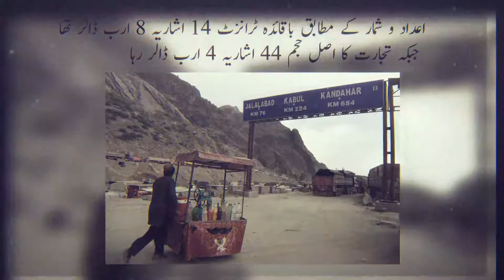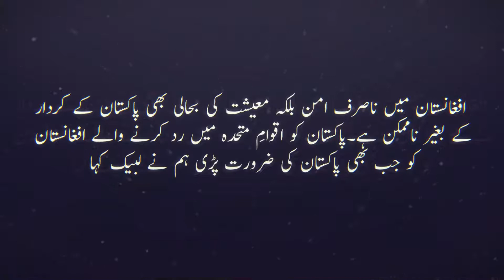Pakistan Role in Economy of Pakistan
Despite improvements in life expectancy, incomes, and literacy since 2001, Afghanistan is extremely poor, landlocked, and highly dependent on foreign aid. Much of the population continues to suffer from shortages of housing, clean water, electricity, medical care, and jobs. Corruption, insecurity, weak governance, lack of infrastructure, and the Afghan Government's difficulty in extending rule of law to all parts of the country pose challenges to future economic growth. Afghanistan's living standards are among the lowest in the world. Since 2014, the economy has slowed, in large part because of the withdrawal of nearly 100,000 foreign troops that had artificially inflated the country’s economic growth.